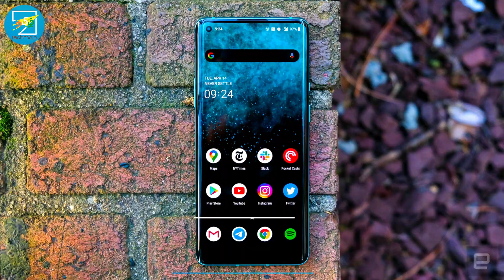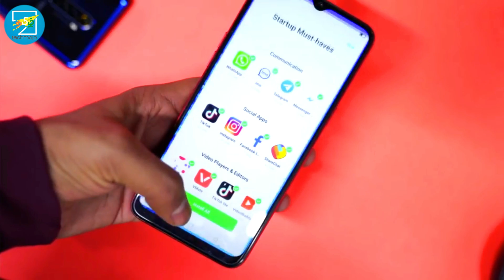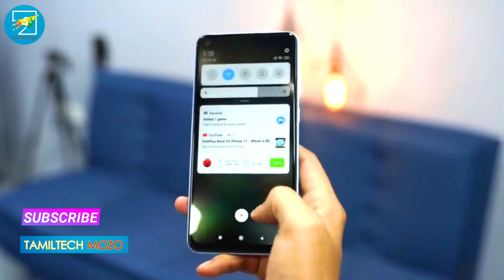Top Best mobile under 13000 in tamil | 5000mah,6.5inch FHD display,gaming pros | tamiltechmozo-தமிழ்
Best mobiles under 13000 | இத தவிற வேறு எந்த மொபைலையும் வாங்கதிங்க |top5 mobiles 2020 tamiltechmozo-tamil